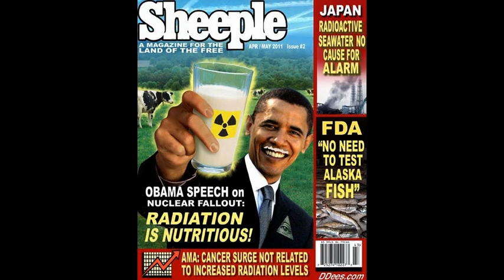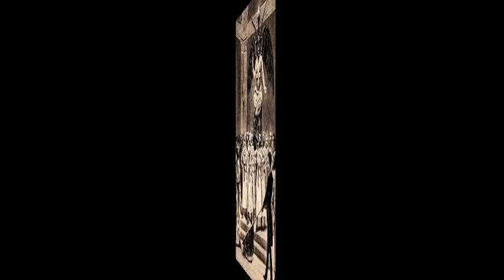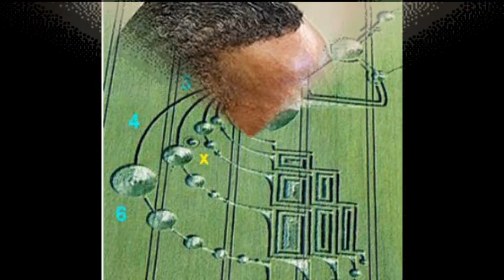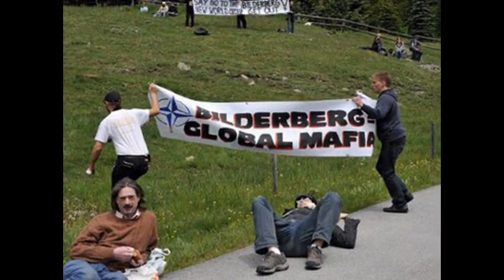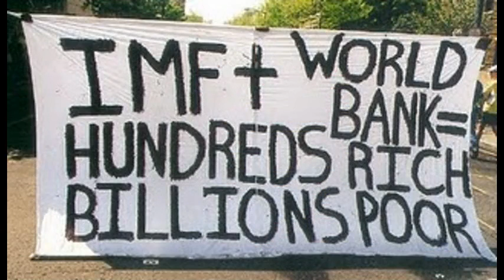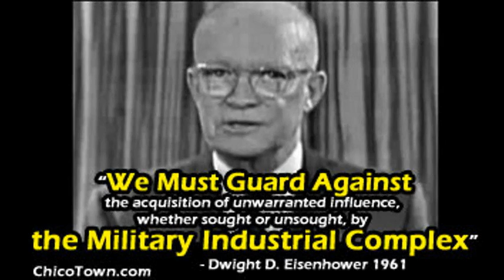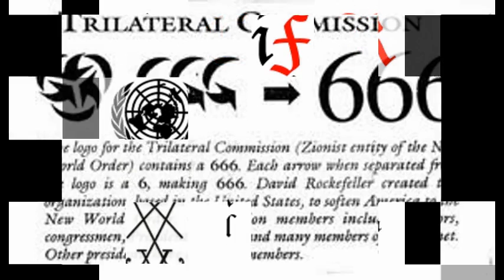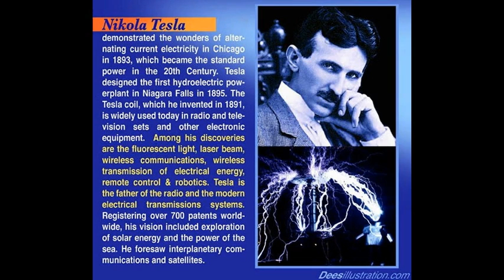Illuminati Toolbox - Planned Incompetence ◦ Dr Dennis Cuddy w/ Radio Liberty 12.6.13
At the end of Part 1 of this series, I mentioned the acceptance of world citizenship was an important part of the Illuminati's plot (just as it's an important part of the plan of the Power Elite [PE] today). Relevant to this, shortly after Ernst von Gochhausen was dismissed from the Illuminati, he wrote a novel titled Exposure of the Cosmopolitan System: In letters from ex-Freemasons (1786), in which the hero asks his superior, "What purpose do the Illuminati have in infiltrating and dominating Masonry?" The response was, "To emancipate all of mankind from religious and political slavery." And the superior continued: "When nations are no longer separated from one another; when citizens are no longer influenced by the exclusive interest of any state or the parochial sentiment of patriotism. World citizenship. What does it mean? You are either a citizen or you are a rebel. There is no third choice. "

Concerning the strategies of the Illuminati, they are similar to those of the PE today. For example, the Illuminati adopted the Machiavellian concept that "the end justifies the means," contrary to the Biblical admonition that one should not do evil that "good" may come from it. Today, one can see some of the PE's activities regarding population control as exhibiting the same perspective of "end justifies means."

The plot of the Illuminati began to be exposed by the Bavarian Court of Enquiry which commenced its investigation in 1983, and it concluded with the abolishment of the Illuminati in 1786. There had already been friction within Weishaupt's ranks as Baron Adolph von Knigge (code name Philo), who was initiated into the Illuminati in July 1780 and was Weishaupt's second in command, resigned on April 20, 1784 over Weishaupt's direction and dictatorial management of the Order as revealed in the Supplement of Further Original Works (1787) regarding the Illuminati. Next year (1788), Baron von Knigge wrote: "As a rule, under the veil of secrecy, dangerous plans and harmful teachings can be accepted just as well as noble intentions and profound knowledge; because not all members themselves are informed of such depraved intentions, which sometimes tend to lie hidden beneath the beautiful façade. " (See Steven Luckert's dissertation titled Jesuits, Freemasons, Illuminati, and Jacobins: Conspiracy theories, secret societies, and politics in late eighteenth-century Germany).
 THE ILLUMINATI  -  PART 2   By Dennis L. Cuddy, Ph.D.